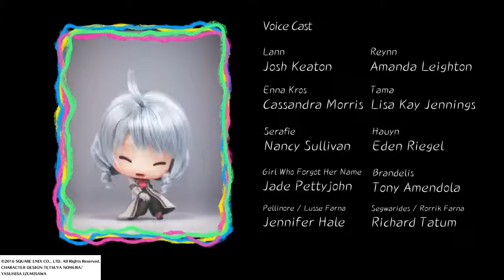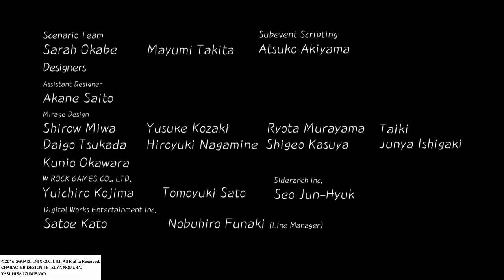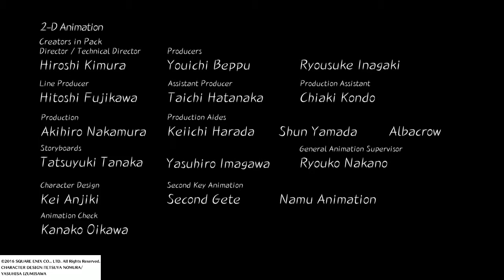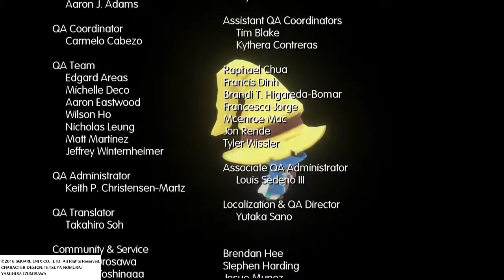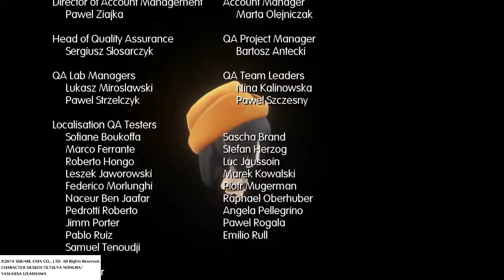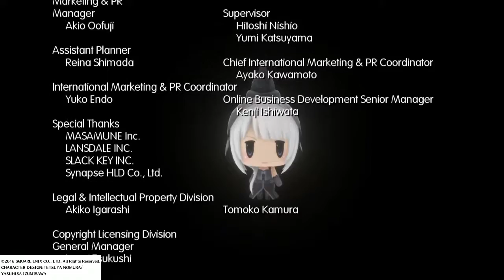World of Final Fantasy - True Ending